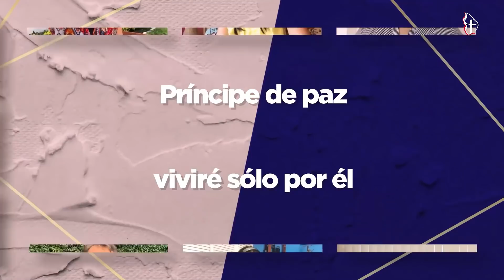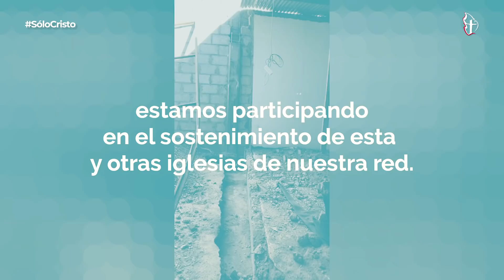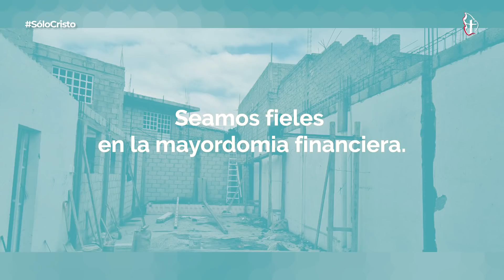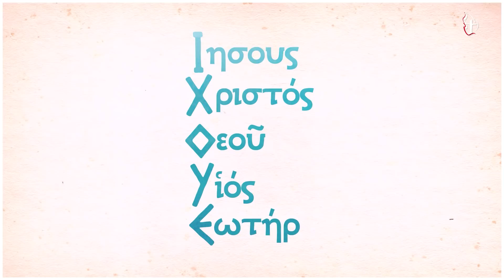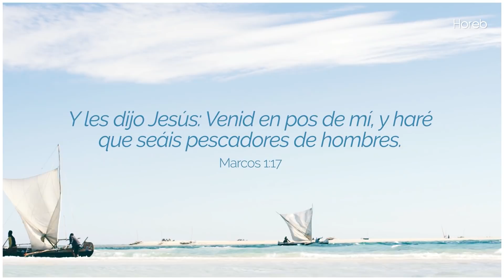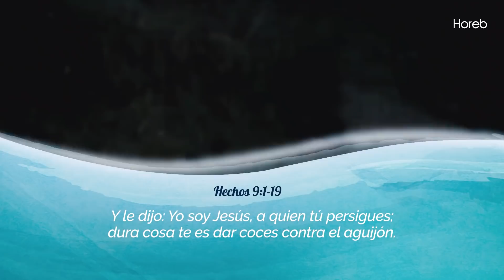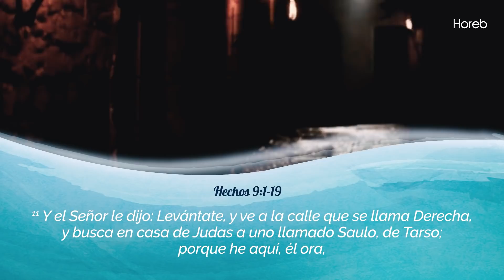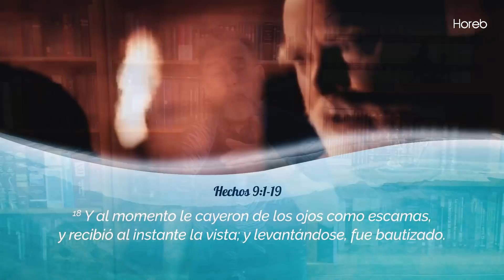CULTO DOMINICAL (12:00) - Pr. Gilberto Gutiérrez - 17/oct/2021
Cultos de adoración:
- Miércoles 19:30
- Sábados 12:00
- Domingos 08:00

Unlimited Footage, Artgrid License
License Owner - Iglesia Bautista Horeb
License Number - 963067
09 Feb 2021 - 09 Feb 2022
All necessary consents and/or approvals have been given for commercial use of all Clips in the Artgrid catalog, including model and property releases.